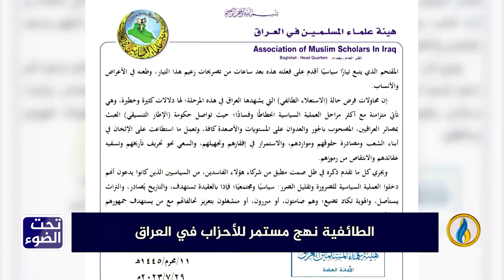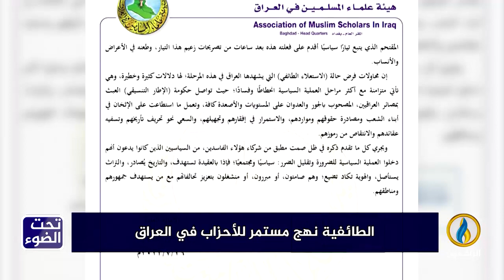لبرنامج تحت_الضوء | تقرير | الطائفية نهج مستمر للأحزاب في